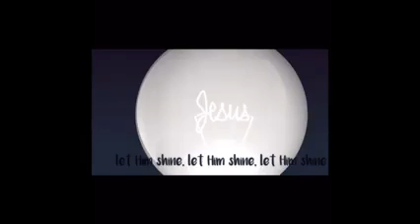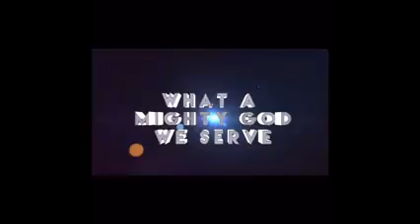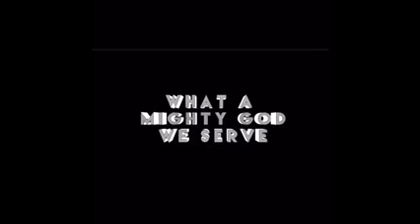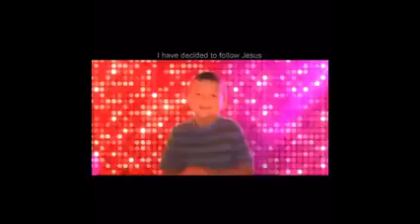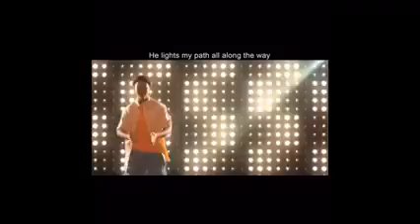Children's Chapel 2/28/21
Join us for Worship just for kids! Dance, Sing, and learn a new Bible story every Sunday!
This week's Bible story is about God's forgivness and love for us.
Let us know you're watching
Help us pray with you
Printable Coloring Sheets: